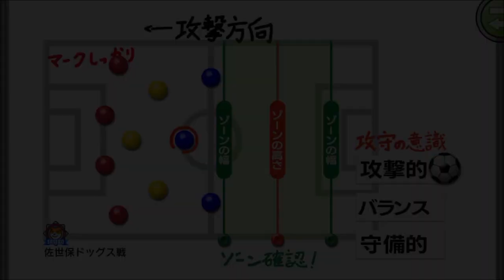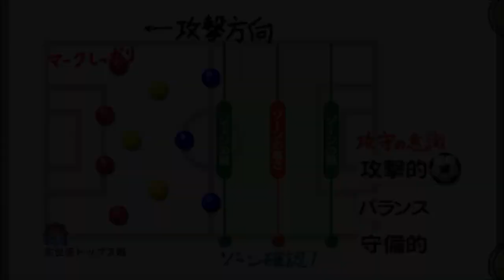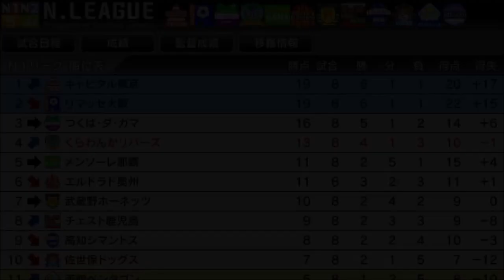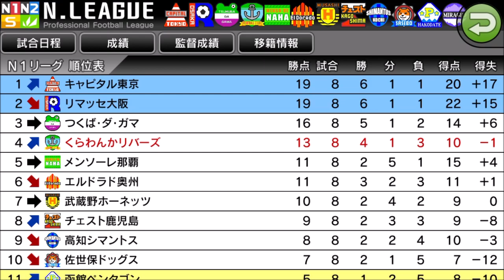【カルチョビットA 】9位 佐世保ドックスと公式戦【サッカークラブ育成ゲーム：女子選手縛り #245】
‹前提›
1. 補強は女子選手のみ。安い年俸の選手を優先的に獲得
2. 基本的に「攻撃」戦術。カードをいっぱいもらいやすいと聞いたので
3. 相手の力に応じて出場選手をローテーション
4. FWは今はくるみ頼りだが、複数のポイントゲッターを作る